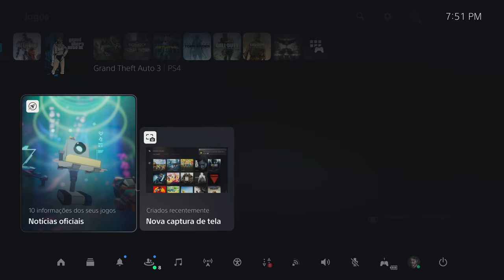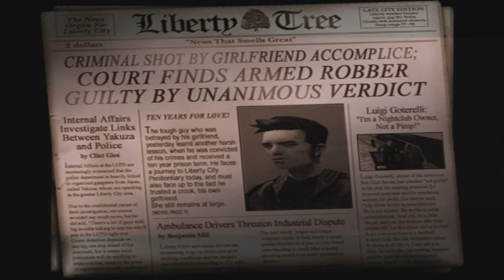GTA 3 no PS5 4K 60FPS HDR Gameplay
👉 TITULO: GTA 3 no PS5 4K 60FPS HDR Gameplay

Grand Theft Auto 3 - GTA 3 (PS5) 4K 60FPS HDR Gameplay

Grand Theft Auto III, mais conhecido como GTA 3, é um game de tiro em terceira pessoa de mundo aberto desenvolvido pela DMA Design e publicado pela Rockstar Games.  O Jogo foi lançado em 22 de outubro de 2001 para o PlayStation 2, em 20 de maio de 2002 para o Microsoft Windows e em 31 de outubro de 2003 para o Xbox. Uma versão remasterizada foi lançada nas plataformas móveis em 2011, em virtude do aniversário de dez anos do jogo.
Ele o quinto jogo da série Grand Theft Auto, e o primeiro título principal desde Grand Theft Auto 2 de 1999. Ambientado na cidade fictícia de Liberty City, baseada em Nova Iorque, o jogador controla Claude que, após ter sido deixado para morrer, fica enredado no mundo de gangues, crimes e corrupção.
O jogo é visto em uma perspectiva de terceira pessoa e a navegação pelo mundo é feita a pé ou em um veículo. O mundo aberto permite que os jogadores explorem Liberty City, que consiste de três ilhas principais. O desenvolvimento foi feito entre a DMA Design – sediada em Edimburgo – e a Rockstar Games – localizada em Nova Iorque. Muito do trabalho desenvolvido consistia em colocar os elementos primários da série em um mundo tridimensional. O jogo foi adiado em virtude aos ataques de 11 de setembro, de maneira que permitisse aos desenvolvedores mudarem referências e elementos da jogabilidade que seriam inapropriados.
Desde seu lançamento, o jogo recebeu aclamação crítica, com elogios particularmente direcionados ao seu conceito e jogabilidade. Todavia, o jogo também gerou controvérsias, relacionadas à sua violência e conteúdo sexual. Grand Theft Auto III se tornou o jogo eletrônico mais vendido de 2001, vendendo mais de dezessete milhões de cópias. Considerado como um dos títulos mais importantes da sexta geração de consoles, e por muitos críticos como um dos melhores jogos de todos os tempos, recebeu vários prêmios de fim de ano, incluindo o prêmio de Jogo do Ano de diversas publicações especializadas. Desde seu lançamento, o jogo foi adaptado para várias plataformas diferentes. Seu sucessor, Grand Theft Auto: Vice City, foi lançado em outubro de 2002.

Grand Theft Auto III - GTA III (PS5) 4K 60FPS HDR Gameplay

GTA 3 Gameplay no PS5 4K 60 HDR

Will Costa

🎮Meus Consoles🎮
PS5
PS4 Pro
Xbox One X
Nintendo Switch
Xbox 360
Nintendo 3DS